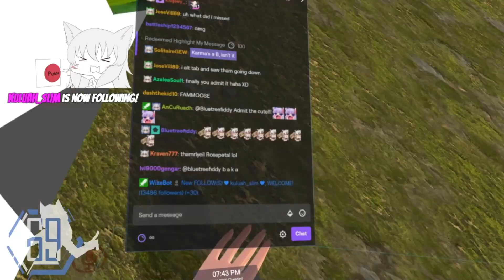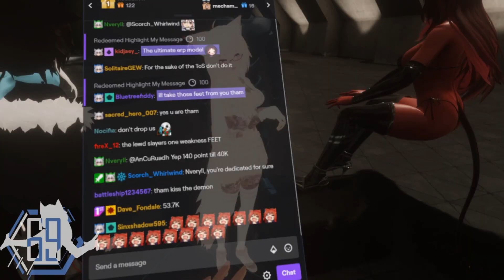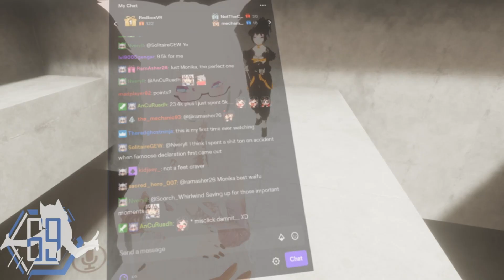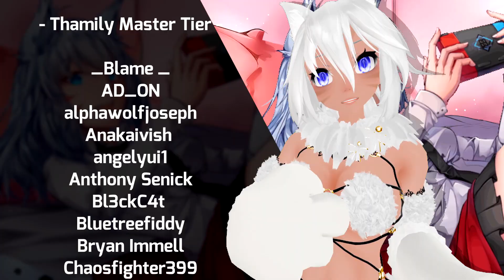[VRChat] S5;Part 9 - Getting Steppies From a Demon Girl! - VRCHAT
Welcome to VRChat Season 5! In today's video, I was finally able to be stepped on by a demon girl in VRChat...my dream has come true! We also checked out some really cool worlds where I got to finally do a mukbang in VR, we visited a lovely bath-house, and I was forced to cringe at myself...

Artwork By Marurun!:
📆Schedule, All the times are EST:
Afternoon Streams Tue, Thurs & Sat @ 1pm EST
Evening Streams Daily @ 6:00pm EST